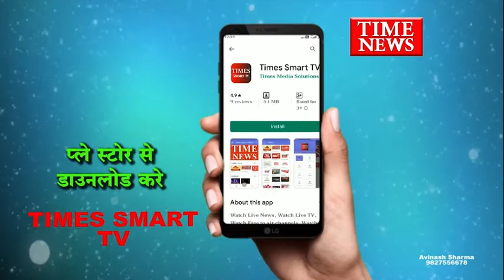नशे का अवैध कारोबार करने वालों पर कार्यवाही करने के लिए आईजी विवेक शर्मा ने पुलिस को दिए निर्देश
अनलाॅक 1.0 के दौरान अपराधों पर रोकथाम के मदेनजर आईजी विवेक शर्मा ने पुलिस को नशा करने वालों की चेकिंग करने एवं शहर में नशे का अवैध कारोबार करने वालों पर कार्यवाही करने के लिए निर्देशित किया है। इंदौर आईजी के अनुसार नशा करने वालों एवं बेचने वालों के पूर्व आपराधिक रिकाॅर्ड हर थाने पर अपडेटेड रहें एवं ऐसे लोगों पर योजनाबद्ध तरीके से कड़ी कार्यवाही की जा। जिससे संभावित अपराध घटित होने से पूर्व ही रोके जा सके।
बाईटः- विवेक शर्मा इंदोर आईजी
वीओः- इंदौर आईजी ने  अवैध रूप से नाइट्रावेट वं अल्प्राजोलम आदि टेबलेट बेचने वाले ड्रग डीलर्स पर भी पुलिस को ड्रग्स डिपार्टमेंट के साथ समन्वय स्थापित कर कार्यवाही करने हेतु निर्देशित किया है।